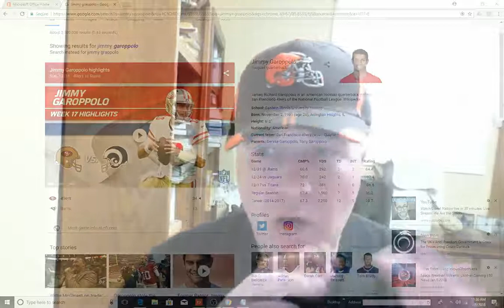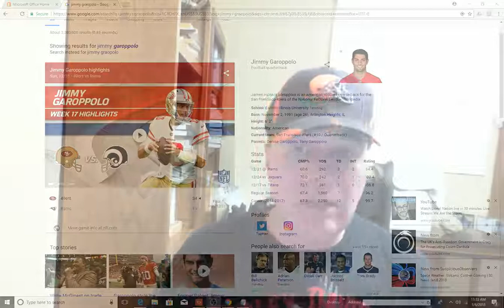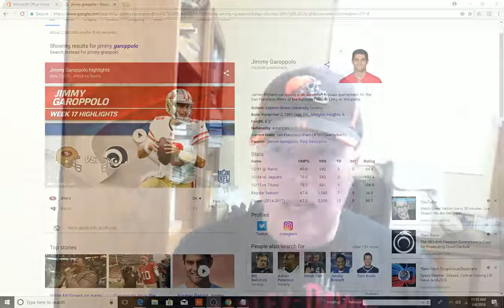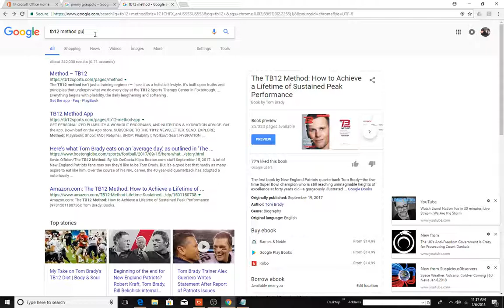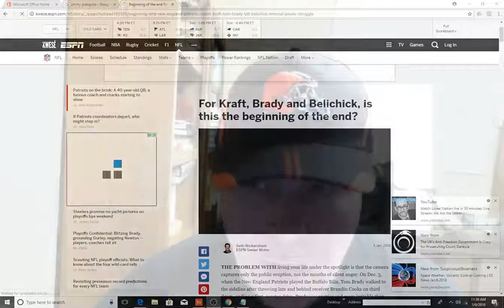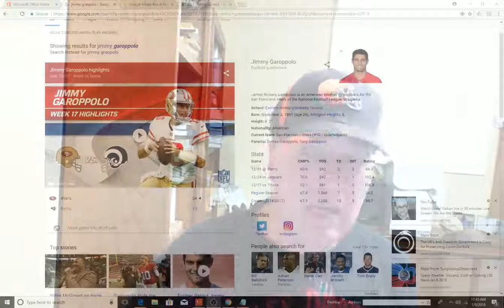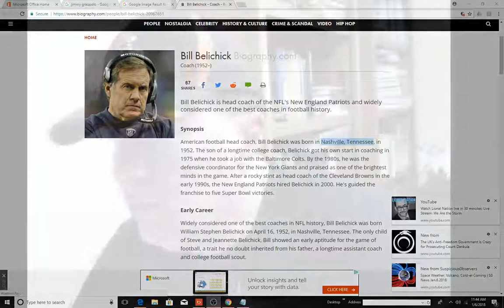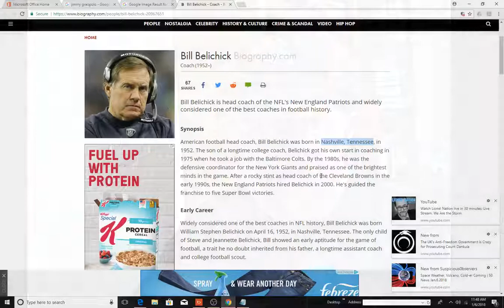The 4D genius of Bill Belichick and how it save the NFL with one trade.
Bill Belichick the genius of football. Did he save the NFL with one trade to the 49ers ? 4 D Chess by the savant of football.